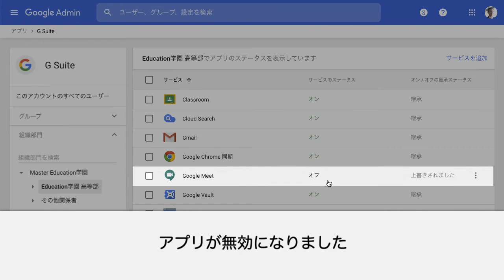Google for Education 管理チュートリアル 07 アプリの無効化を組織部門（OU）に適用する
07 アプリの無効化を組織部門（OU）に適用する